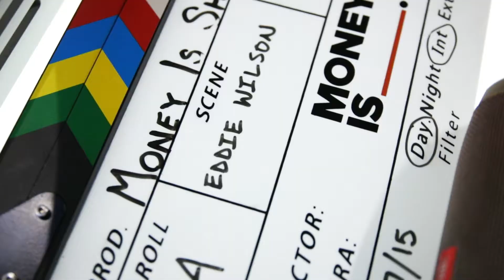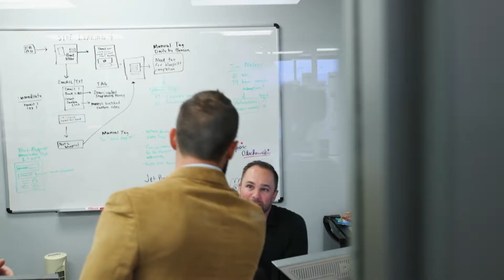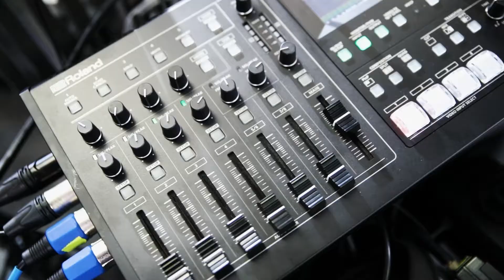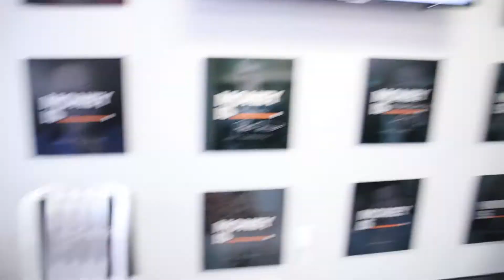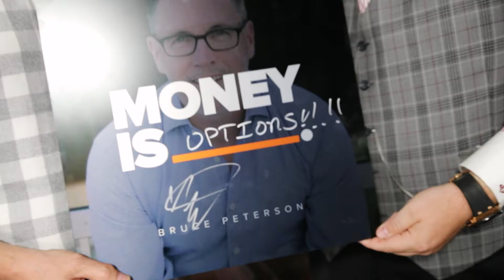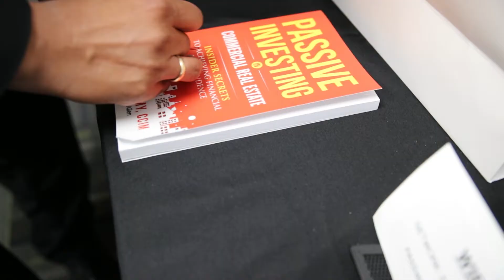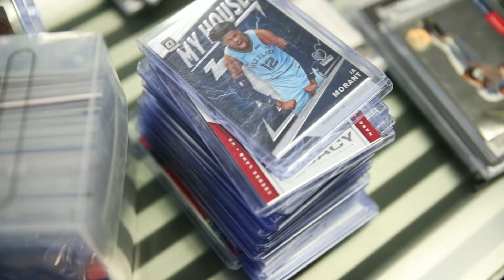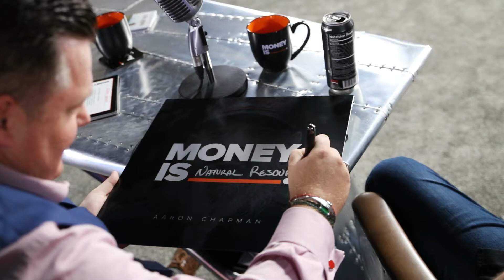Unveiling Secrets of Success w/ Eddie Wilson and Real Estate Titans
Today's vlog is where I first met my partner Eddie Wilson, featuring star-studded interviews with country music sensations and real estate wizards, all packed with inspiration, entertainment, and groundbreaking performances.